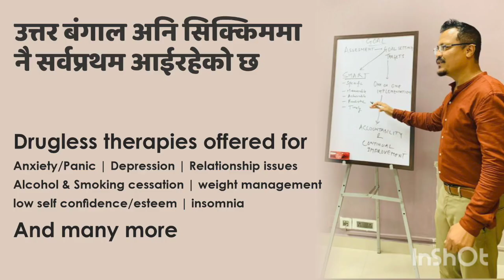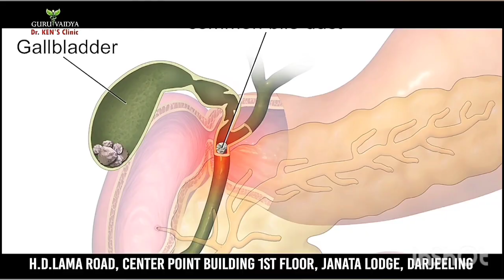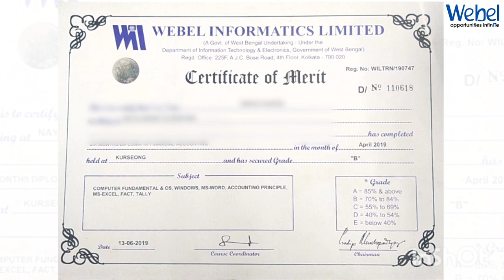Agriculture and Horticulture Minister Loknath Sharma addressing media....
Agriculture and Horticulture Minister Loknath Sharma addressing media on Incentive of Agriculture products.